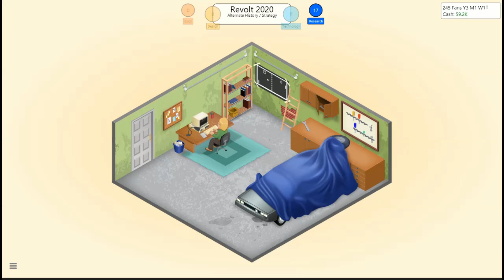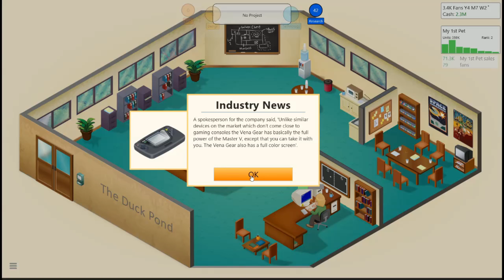Game Dev Tycoon part 2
Join me on my Journey to make Great "Fake" Games

This Game is a Steam Green light games

Game Dev Tycoon you replay the history of the gaming industry by starting your own video game development company in the 80s. Create best selling games. Research new technologies and invent new game types. Become the leader of the market and gain worldwide fans.